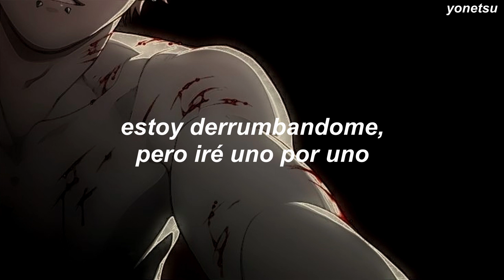raw - doja cat & enneai [reupload] ; sub. esp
que quede claro que la letra no esta confirmada ya que esta canción lleva años, solo disfruten la experiencia muak ♡